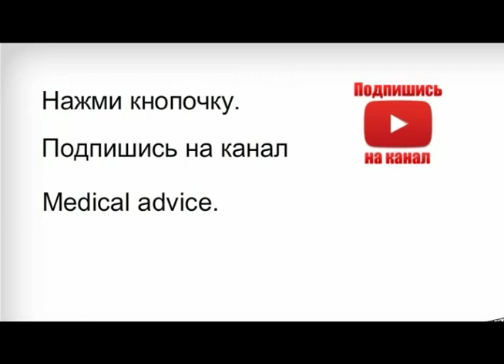Как уронить человека не прикасаясь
Можно, или нет? Чтобы выработать свое мнение по вопросу "как взглядом заставить упасть", нужно, вероятно, самому посмотреть оригинальное видео. (Здесь можно бесплатно скачать все 8 серий обучающего курса спецназа ГРУ). Одни говорят, что это - подстава, другие - что телекинез, третьи, что уронить человека не прикасаясь - невозможно. А как вы считаете, реальны ли факты, приведенные в видео материалах о системе бесконтактного боя? Можно ли "уронить не прикасаясь" и "взглядом заставить упасть"???